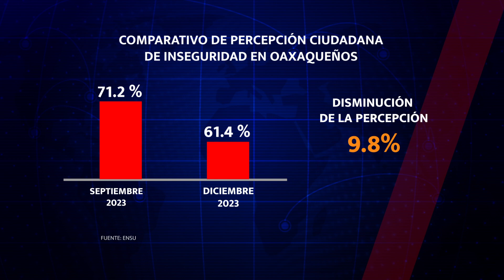NP ROBOS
Datos oficiales colocan a Oaxaca como una entidad segura.